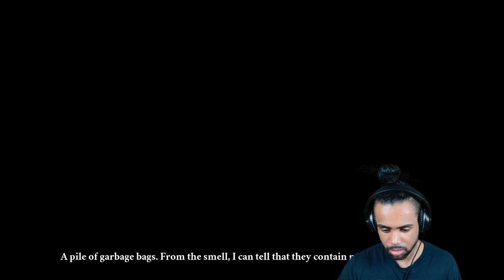VHS horror game inside a horror game | The Other One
Hello y'all today I'm playing another itchio indie horror game called The Other One. This indie horror game is a VHS-themed horror game inside a horror game. I do recommend you check it out on Itchio.